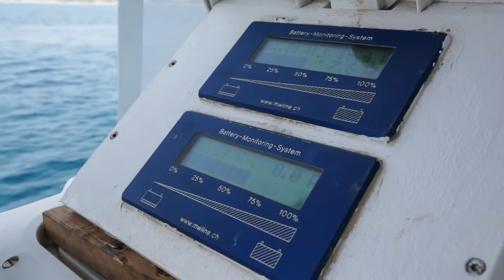WWF SOLAR-EMBÁRCATE CON NOSOTROS -3D 720p -2D 1080p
WWF SOLAR- CAMPAÑA WWF-EMBARCATE CON NOSOTROS
3D 720p -2D 1080p